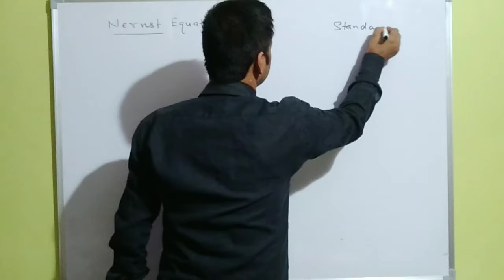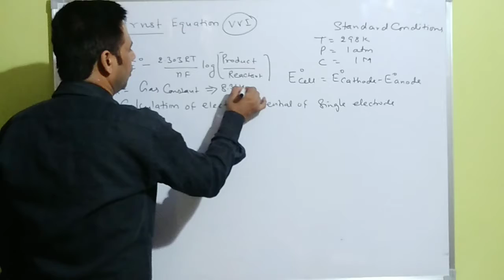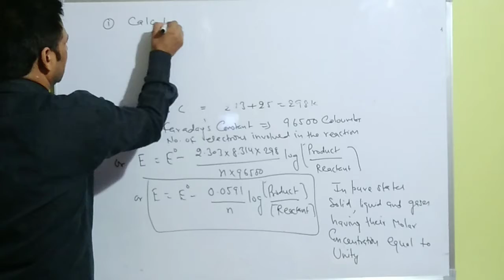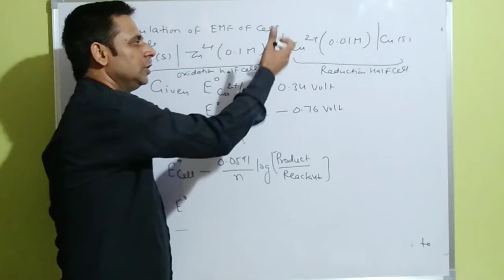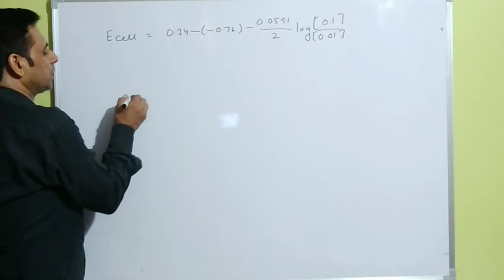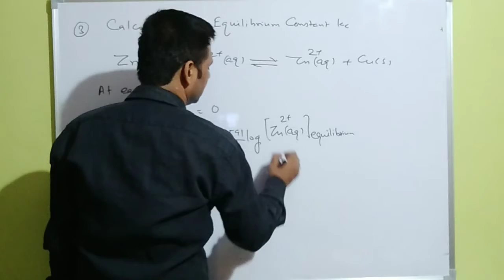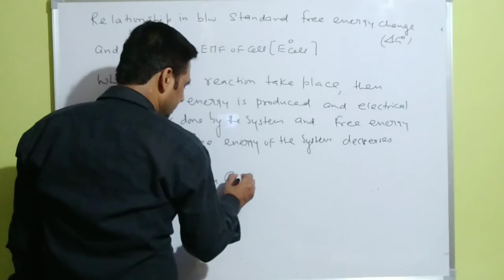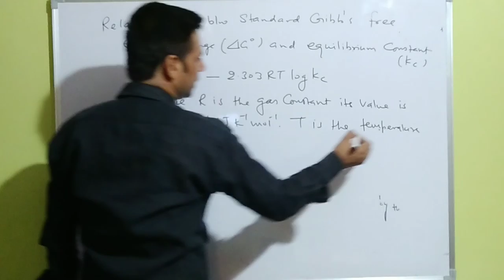Unit-2, L-12, Electrochemistry,Nernst equation, Relationship b/w ∆G° and E° of cell,∆G° and Kc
Nernst equation,Relationship in b/w ∆G°andE°of cell, Relationship in b/w ∆G°and Kc